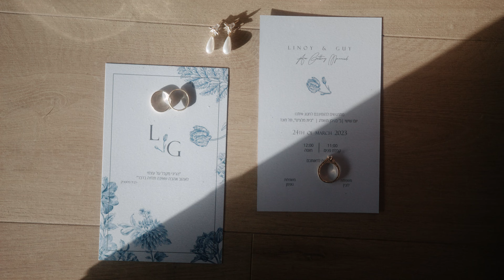Linoy + Guy - Wedding Film - 4K